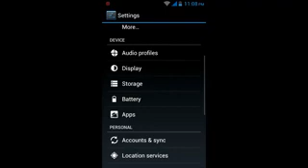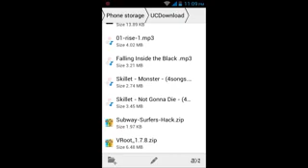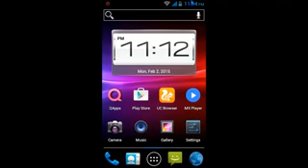subway surfers unlimited coins and keys hack 2017 no root needed no virus